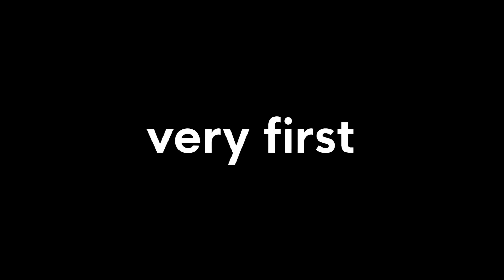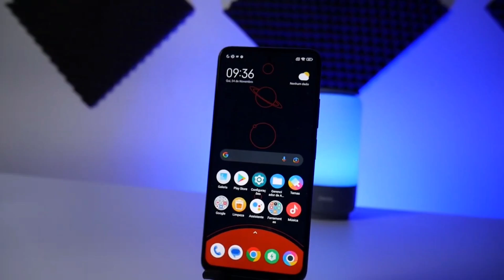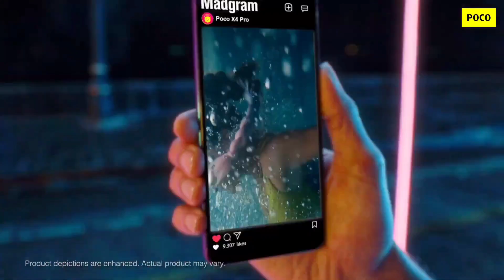POCO X5 5G - First Look | Specs | Price in india | POCO X5 5G Unboxing | POCO X5 pro 5G